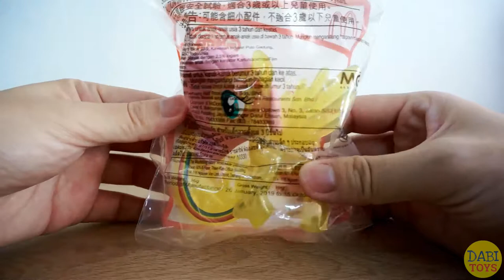2019 McDonald's Happy Meal Toy My Little Pony Fluttershy